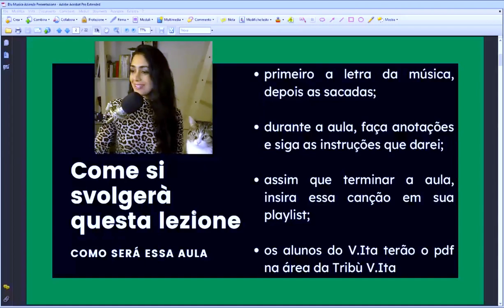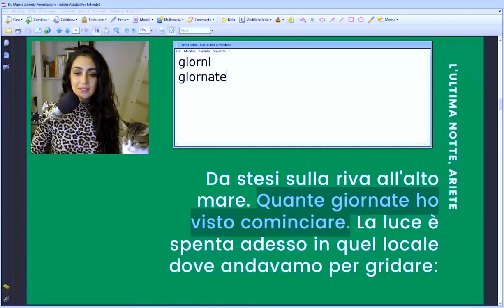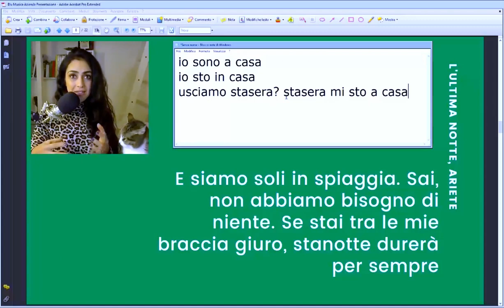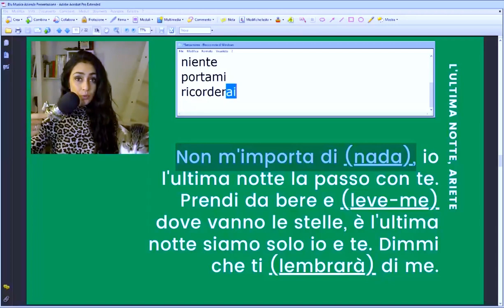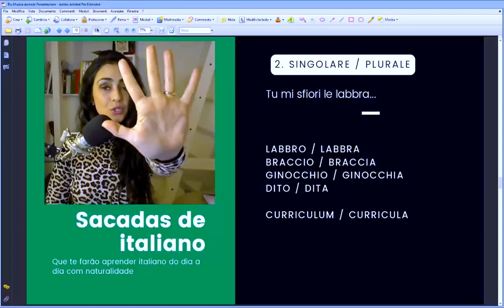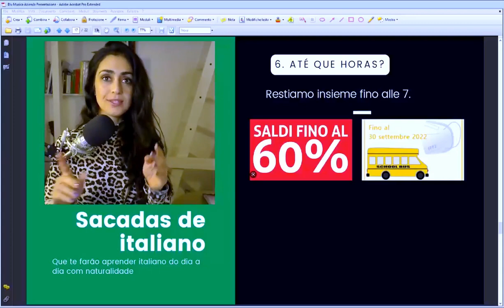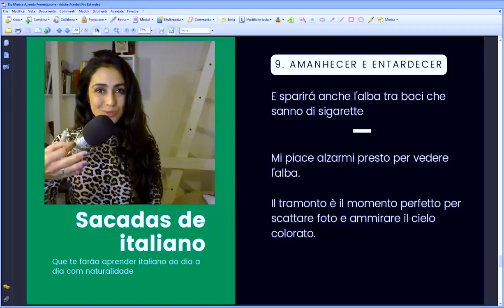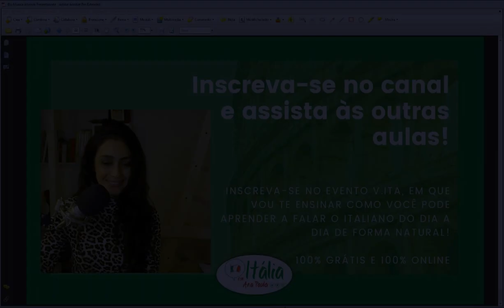10 sacadas nessa aula com música: italiano do dia a dia com a música l'ultima notte, da Ariete